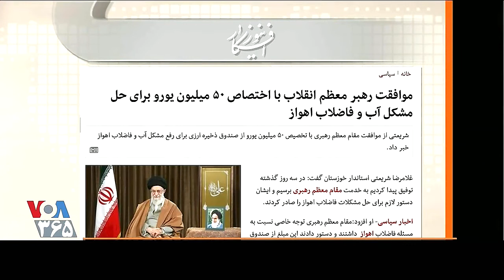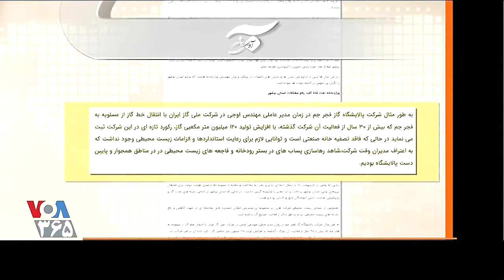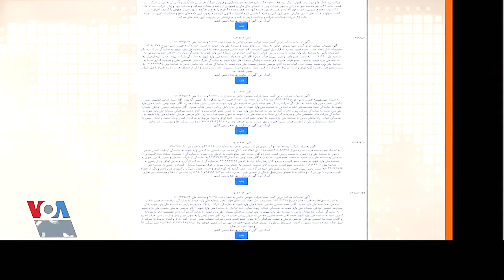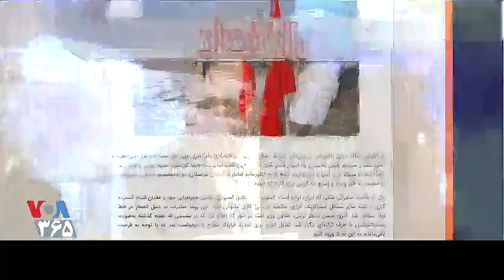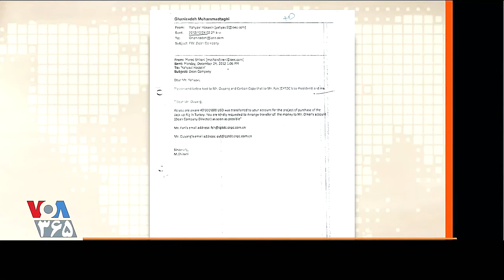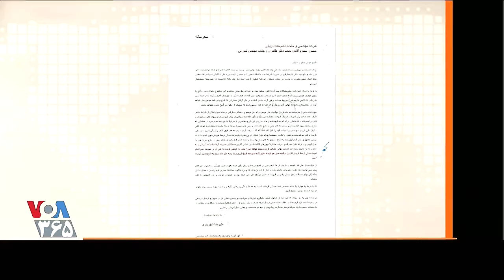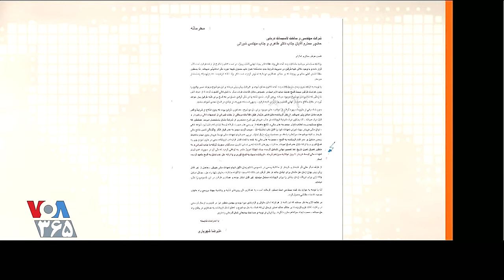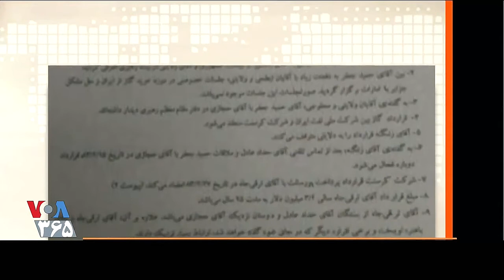جواد اوجی « وزیر نفت » ــ لبنان و سوریه و ونزوئلا و یمن و .. ؛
VOA, VOA PERSIAN, PERSIAN NEWS NETWORK, LAST PAGE, OIL MINISTER, HAVAD OJI, MEHDI FALAHTI, 10 SEPTEMBER 2021,